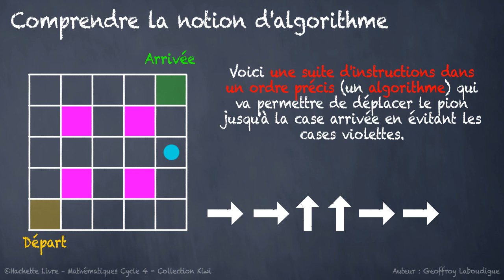Comprendre la notion d'algorithme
Vidéo extraite du manuel KIWI cycle 4.